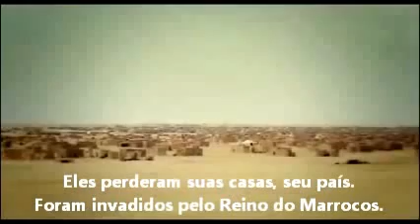Uma mensagem saharaui!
Dia 27 de Fevereiro de 2016, a República Árabe Saharaui Democrática ( Rasd ) comemora 40 anos da Proclamação de sua República. Ao mesmo tempo, este vídeo celebra a conquista da Unidade Nacional Saharaui e lembra ao mundo que o Povo Saharaui também completa 40 anos de RESISTÊNCIA CONTRA OS INVASORES MARROQUINOS. Invadida há 40 anos pelo Reino do Marrocos, a Rasd é a última colônia da África. A ONU e várias nações do Mundo parecem ignorar a batalha dos "Filhos das Nuvens" por seus direitos. Nós, aqui no Brasil, cobramos que o Governo Brasileiro reconheça a RASD e fortalecemos a luta saharaui através de mais este canal. SAHARA LIVRE, JÁ!